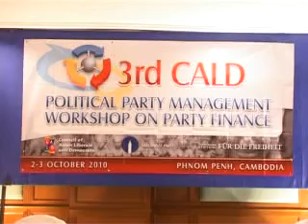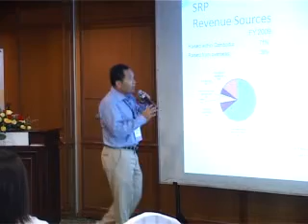3rd CALD Political Party Management Workshop on Party Finance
3rd CALD Political Party Management Workshop on Party Finance